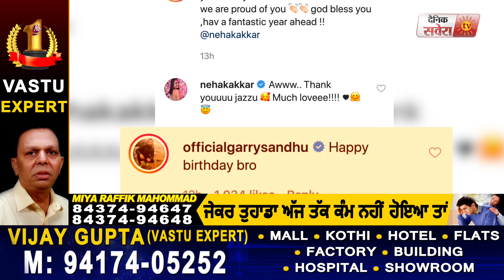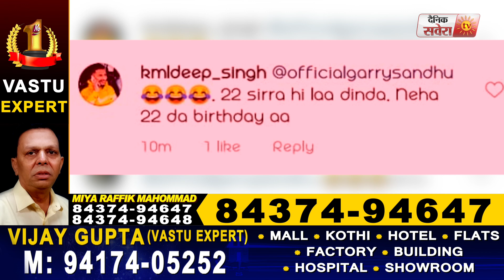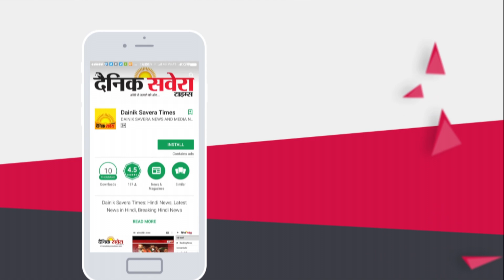Neha Kakkar ਦੇ Birthday ਤੇ Garry Sandhu ਨੇ ਲਗਾਈਆਂ ਰੌਣਕਾਂ | Dainik Savera